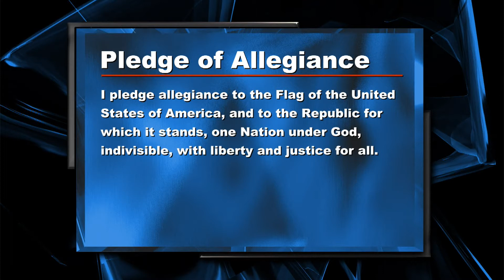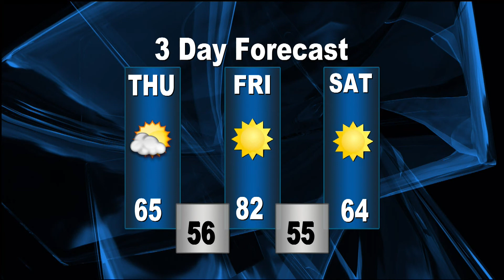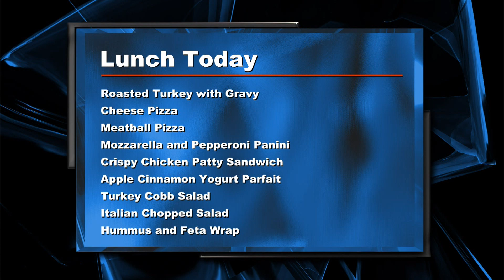The Kirby Report 11-16-17